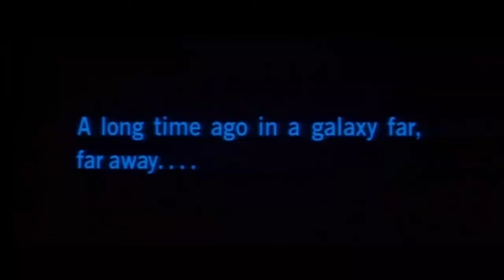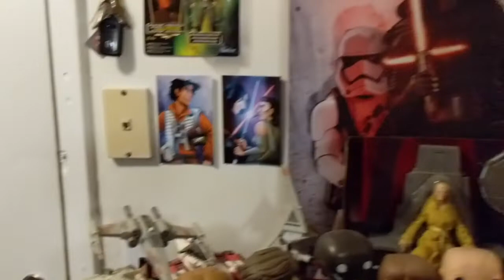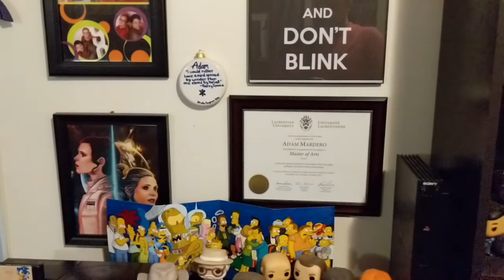Autistic Special Interests - Get To Know Me!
Being single-mindedly obsessed with a narrow range of interests is an age-old autistic stereotype. But what does it really mean to have a special interest (or many)? What does it feel like? And what are some of mine? Today, we explore that a bit more and find out!

If you liked this video and want to learn more, here are some articles and links on the topic of Autistic Special Interests and what they mean to our community:

Such uses include criticism, comment, news reporting, teaching, scholarship, and research. Likewise, under Section 29 (and expanded under Section 29.21) of the Canadian Copyright Modernization Act of 2011, allowance is made for "fair dealing," which is much the same thing. According to the Act, "Fair dealing for the purpose of research, private study, education, parody or satire does not infringe copyright."

Differently Wired strives to produce content in accordance with both pieces of intellectual property legislation and so we always cite all of the works that have been referenced in each video, as well as their associated rights holders to the best of our ability.

For this video, those include the following:

Intro and outtro music derived from 'Why Do You Let Me Stay Here' by She & Him. Song written by Zooey Dechanel and produced by M. Ward.

Sheldon Cooper, The Big Bang Theory and all related visual and verbal references are trademarks of Chuck Lorre Productions and Warner Bros Television.

Ned Stark, Game of Thrones and all related visual and verbal are trademarks of George R. R. Martin, David Benioff, D. B. Weiss, HBO, and Warner Bros Entertainment.

The Simpsons, Comic Book Guy, and all related visual and verbal references are the property of 20th Century Fox and Matt Groening.

Star Trek, and all related visual and verbal references in this video are the property of CBS and Paramount Pictures.

Nintendo, and all related visual and verbal references in this video are the property of Nintendo Company Limited.

Sega, Genesis, and all related visual and verbal references in this video are the property of Sega.

Pepe Silvia, It's Always Sunny in Philadelphia, and all related visual and verbal references are the property of 3 Arts Entertainment, RCG Productions, and FX Productions.

The Differently Wired 'Brains and Rainbow Infinity Symbol' logo was designed in 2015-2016 by my good and long-time friend Paul Ungar. Thanks Paul!